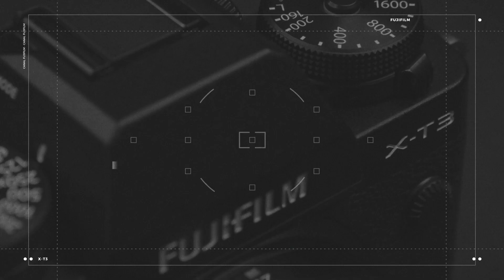Conoce las capacidades de la poderosa X-T3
Acompaña a Marcovich a descubrir las cualidades de la poderosa X-T3, el upgrade natural de la X-T2, que con un sensor X-Trans CMOS 4 y un X-Processor de última generación, entrega una resolución extraordinaria de hasta 26.1 MP en imágenes y es capaz de grabar videos en UHD4K a una velocidad de 60 FPS.

Conoce más acerca de este equipo en nuestra tienda en línea